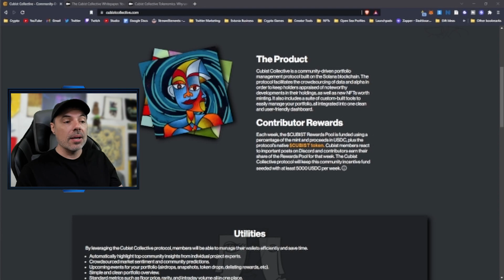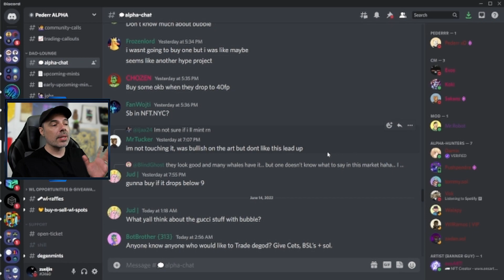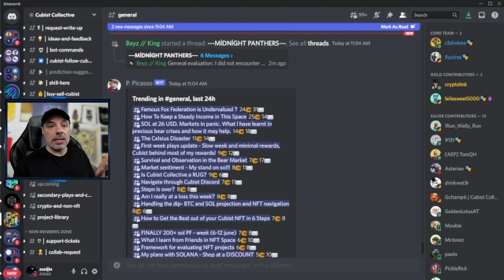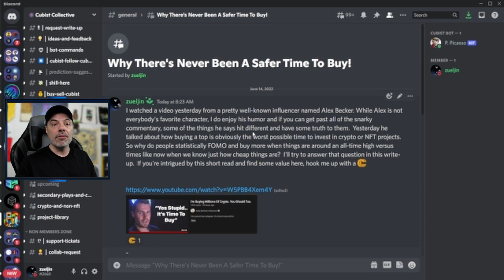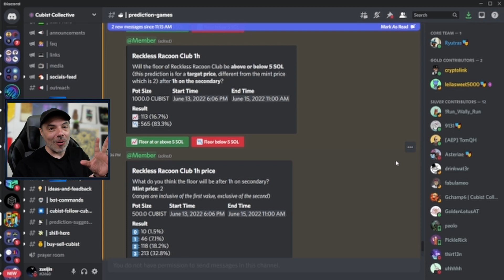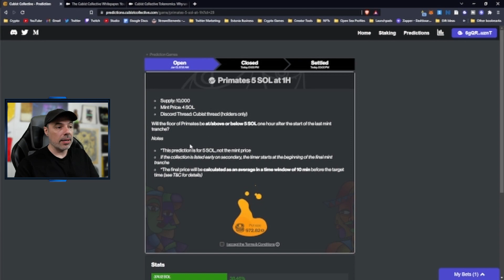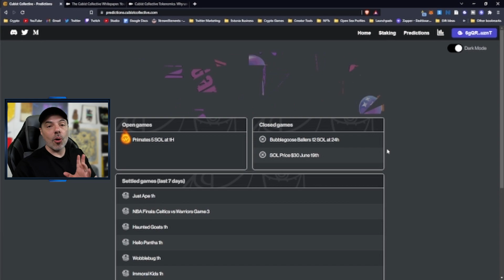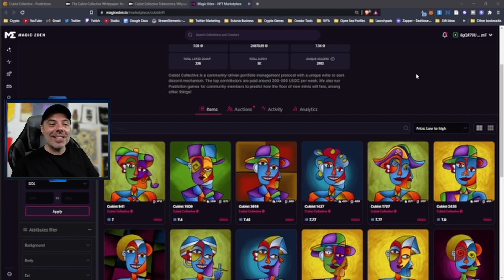Predict Solana NFT Prices And Get Paid - Cubist Collective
Cubist Collective is a community-driven portfolio management protocol built on the Solana blockchain. The protocol facilitates the crowdsourcing of data and alpha in order to keep holders appraised of noteworthy developments in their holdings, as well as new NFTs worth minting. It also includes a suite of custom-built tools to easily manage your portfolio, all integrated into one clean and user-friendly dashboard.

Contributor Rewards
Each week, the $CUBIST Rewards Pool is funded using a percentage of the mint and proceeds in USDC, plus the protocol's native $CUBIST token. Cubist members react to important posts on Discord and contributors earn their share of the Rewards Pool for that week. The Cubist Collective protocol will keep this community incentive fund seeded with at least 5000 USDC per week.